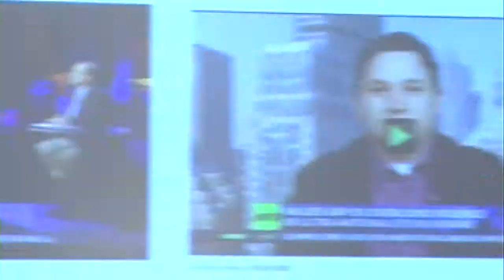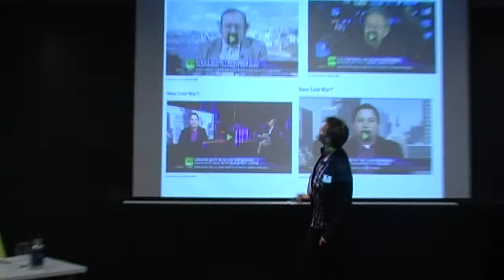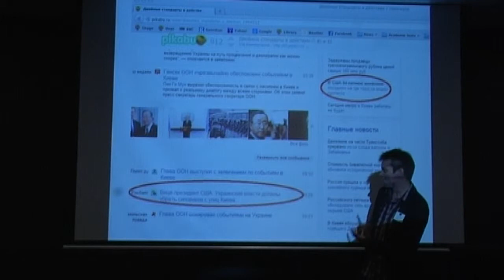Dr James Headley - Otago University NZ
Challenging the EU's claim to moral authority: Russian talk of 'double standards'